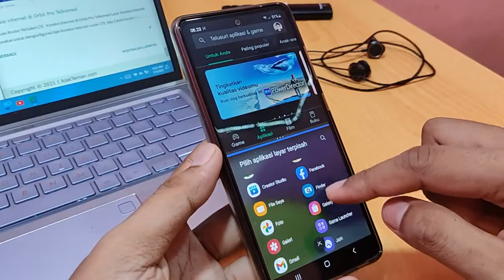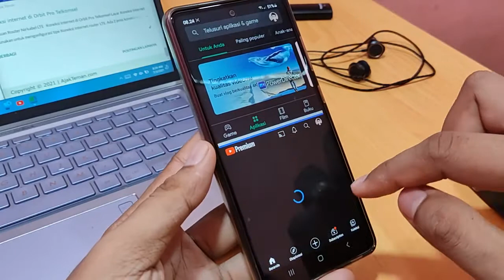Cara membagi layar samsung m21 2021 split screen